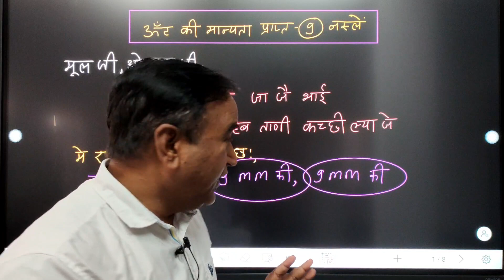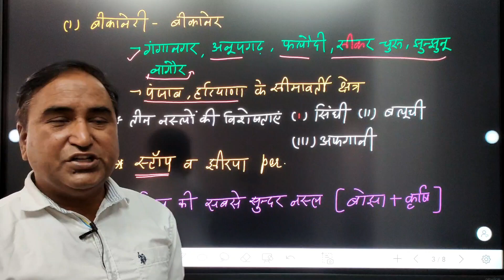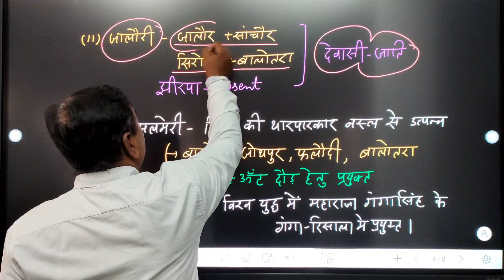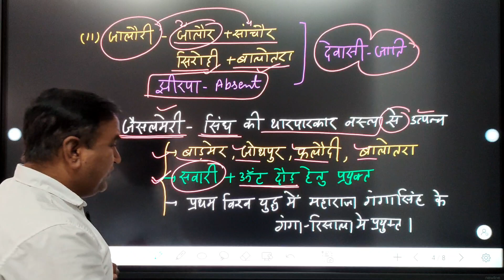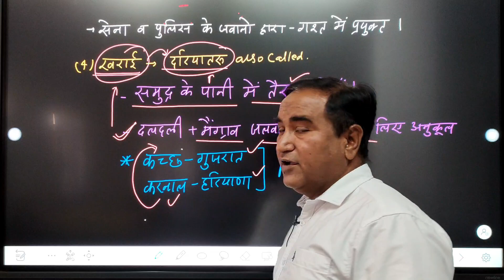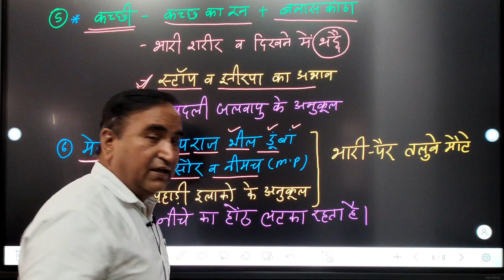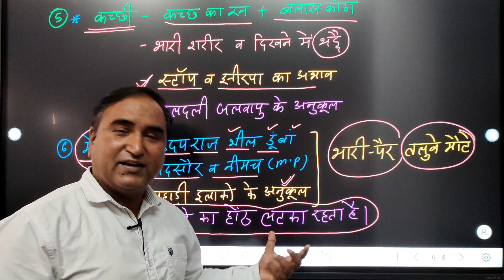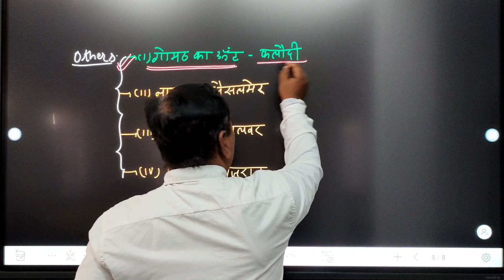ऊंटो की मान्यताप्राप्त नस्लें /पंजीकृत नस्ले कौन कौन सी है ?स्टाॅप व झीरपा क्या होतें हैं ?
विश्व मे ऊंट की सबसे सुन्दर नस्ल कौनसी है ?
सिंधी नस्ल किसकी है ??
ऊंट की सबसे छोटी नस्ल कौनसी है
ऊंट की कौनसी नस्ल पहाडी क्षेत्र के लिए अनुकूल है ?